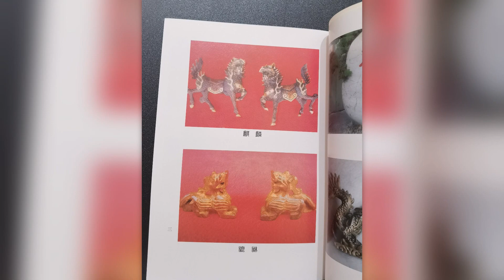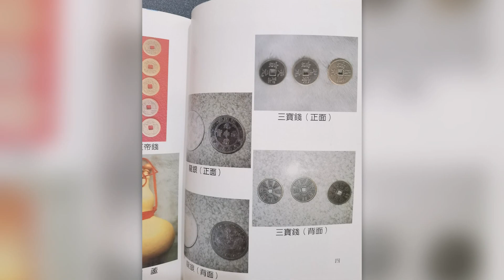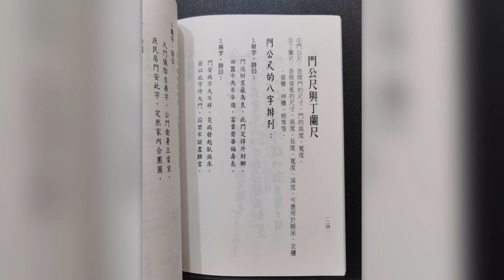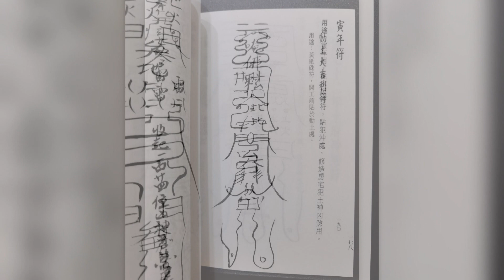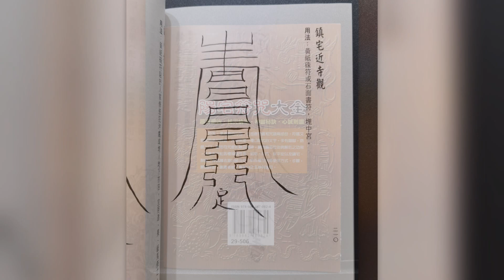台湾正版 《陽宅符咒大全》台湾正版符咒系列书籍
视频是台湾正版 《陽宅符咒大全》 部分内容